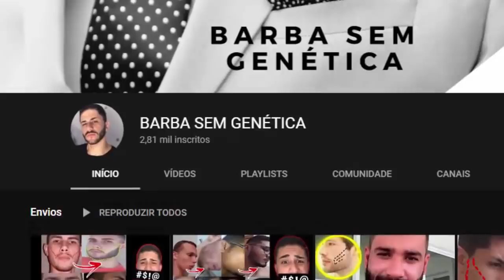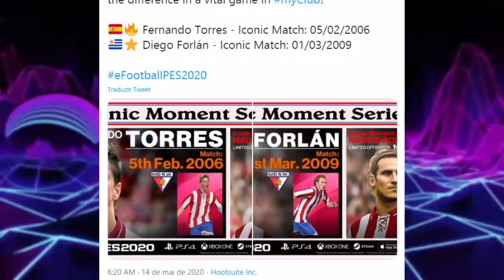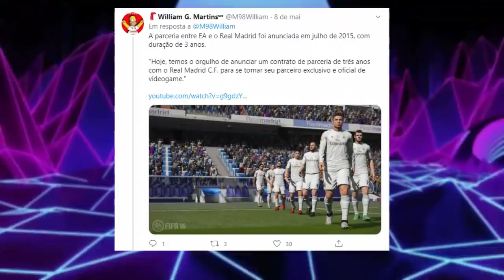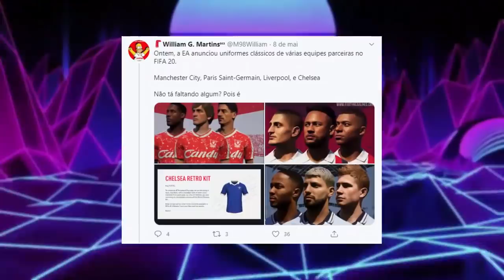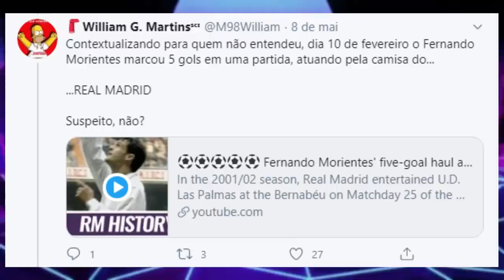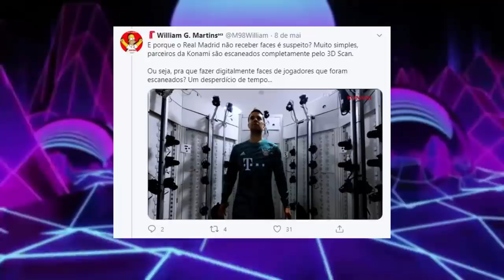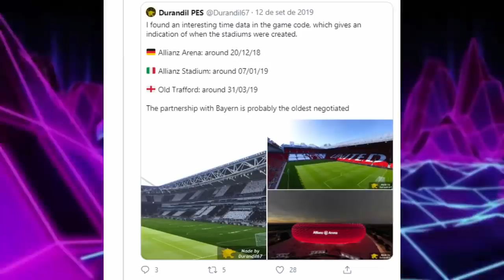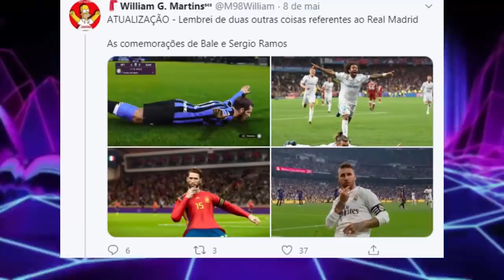PES 2021 - REAL MADRID & ATLÉTICO DE M. LICENCIADOS! - TEORIA MALUCA COMPROVA QUE SIM!! (RUMOR)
ManooElba100k